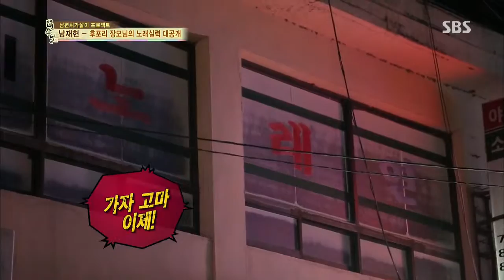자기야 2013-10-17 #36(12)